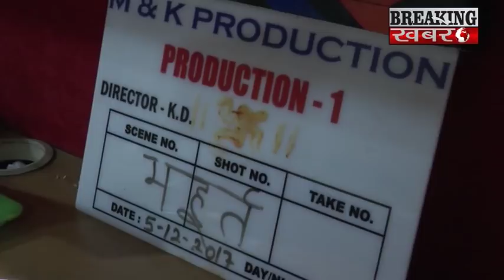जानिए रिषभ कश्यप ('गोलू' ) के आनेवाली नई फिल्म के बारे में !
BREAKING KHABARE.जानिए रिषभ कश्यप ('गोलू' ) के आनेवाली नई फिल्म के बारे में !